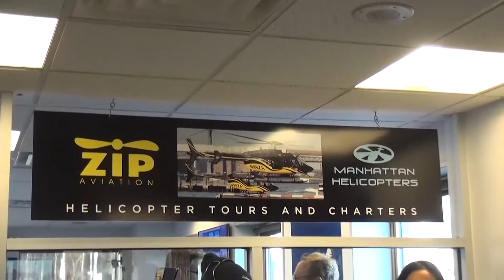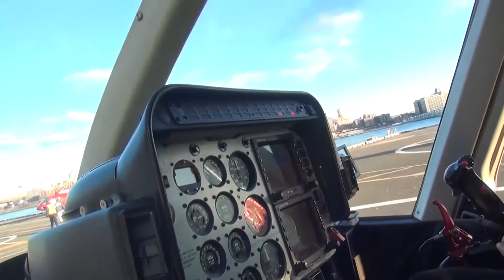12 19 14 5 HOSKINS ZIP